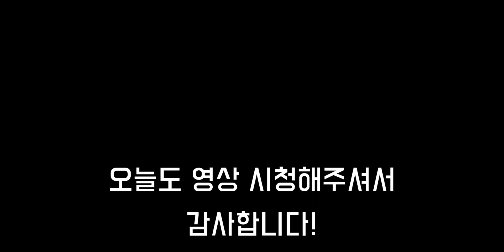[워밍업] 스쿼트 하는 날 참 좋은 웜업루틴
담비가 착용하는 운동복 - [ Hdex ]
담비가 사용하는 용품 - [쿠스포츠]